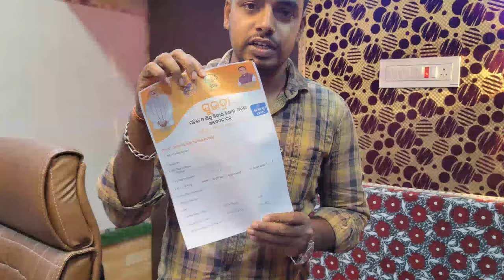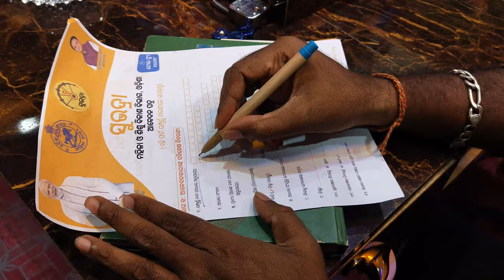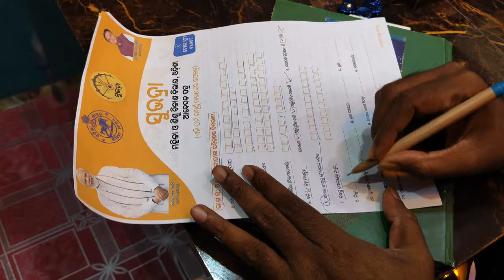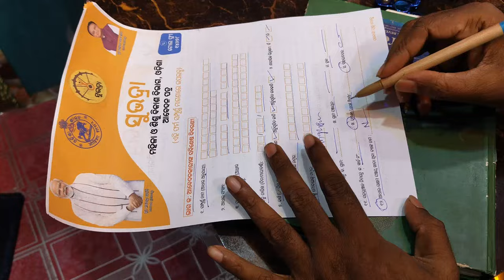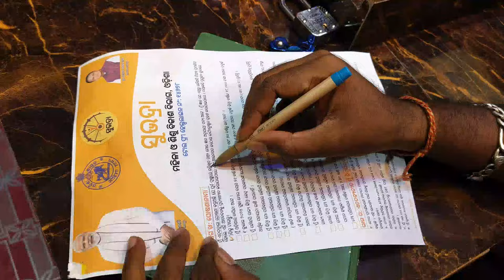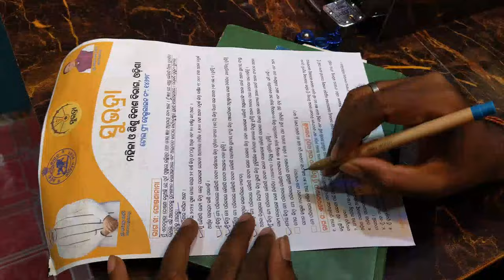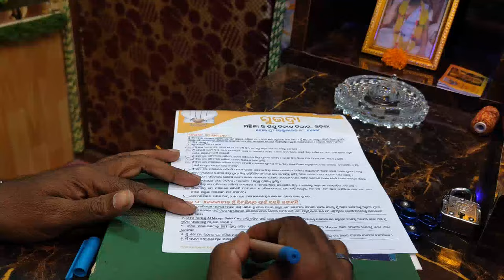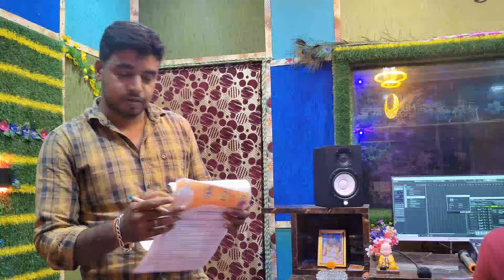ଏମିତି କରନ୍ତୁ ଫର୍ମ ପୂରଣ ନହେଲେ ଅସୁବିଧା ହୋଇଯିବ l Haw to Apply Subhadra yojana//from fill up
Haw to Apply Subhadra yojana//from fill up//odisha//Subhadra yojana

haw to apply subhadra
Subhadra yojana apply
Subhadra yojana apply odisha
full details subhadra yojana
subhadra from fill up
subhadra yojana from kemiti puran heba
haw to apply